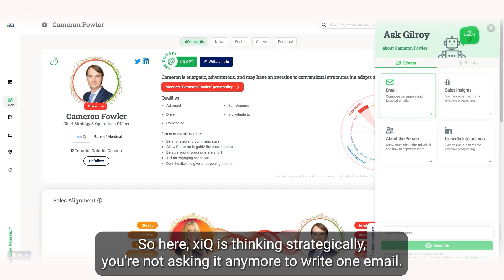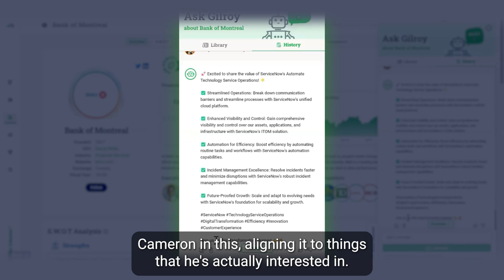Craft a Three-Email Sequence to Schedule Meetings and Boost Results with Social Selling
Learn how Gilroy helps craft a three-email sequence to book your next meeting and create LinkedIn posts to engage your prospects.